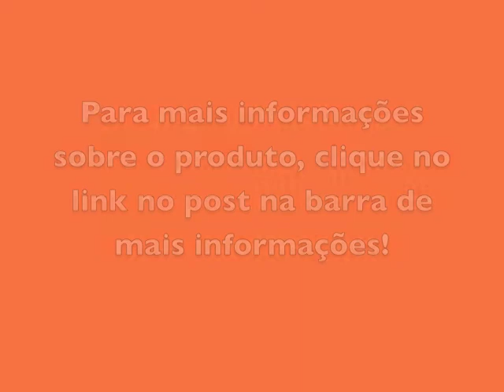Resenha: Limpa Pincéis - quem disse, berenice?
me segue lá no twitter e instagram! @cah90

beijinhos =)